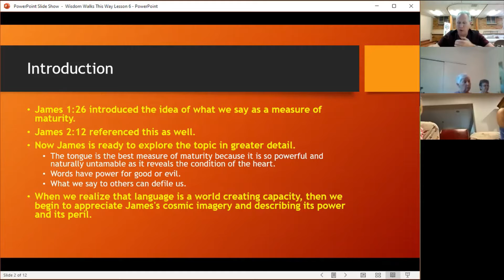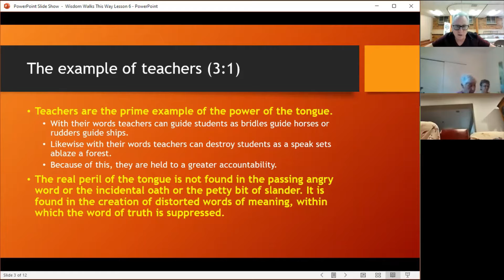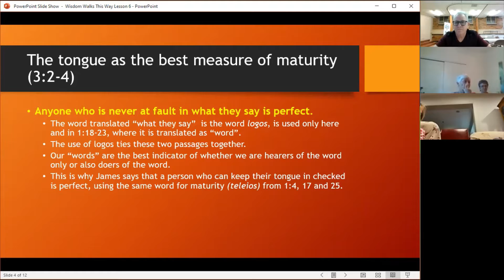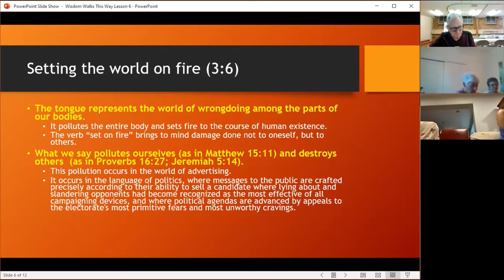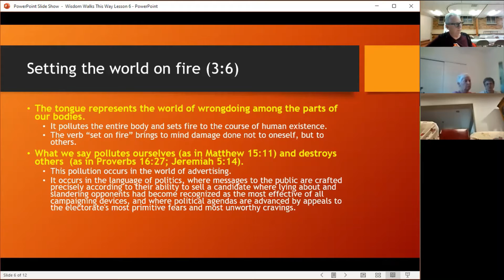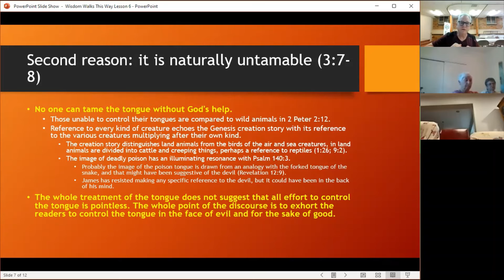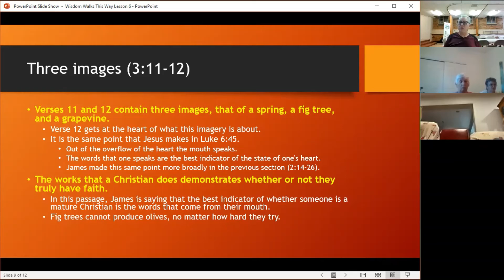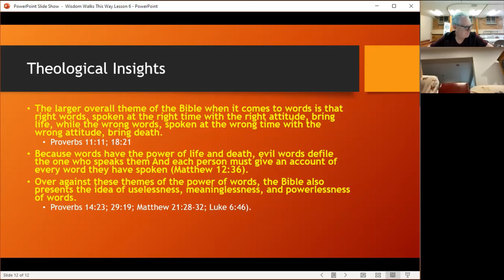Wisdom Walks This Way part 6